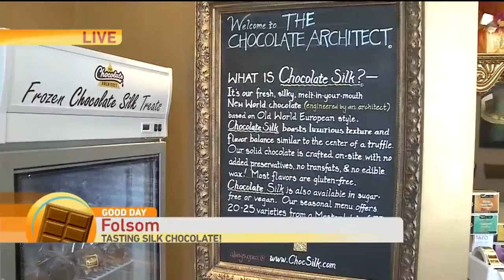Chocoholic’s Paradise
Melissa is in Folsom at a new location where chocolate lovers don’t have to search no further to get their chocolate fix.